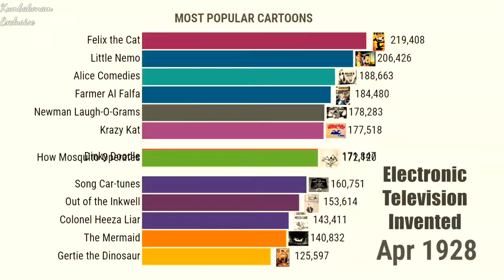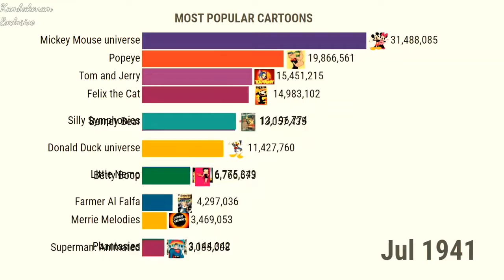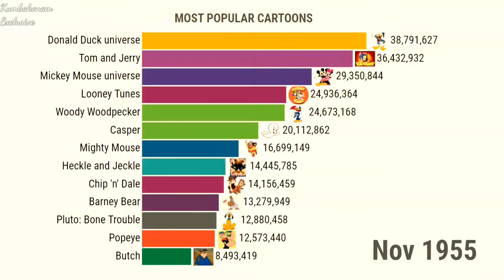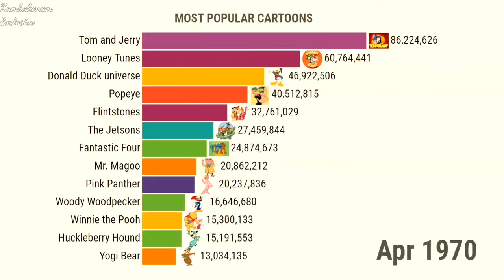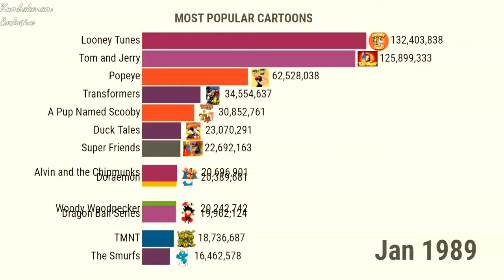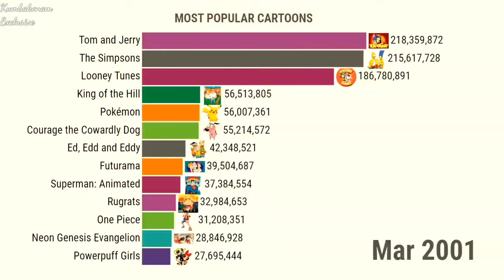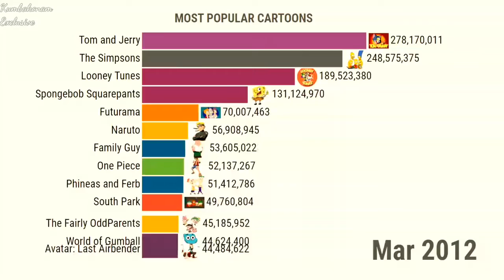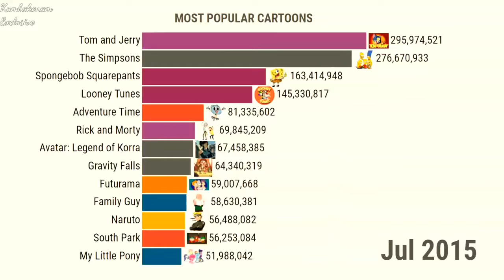Most popular cartoons (1981 - 2020)